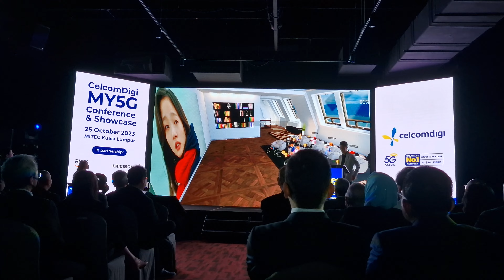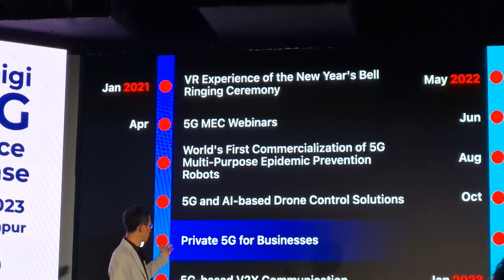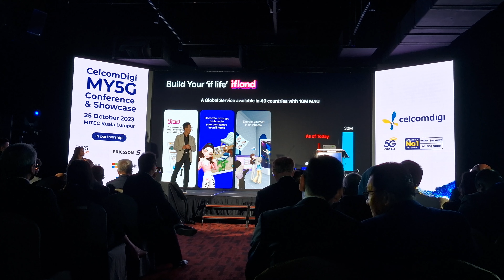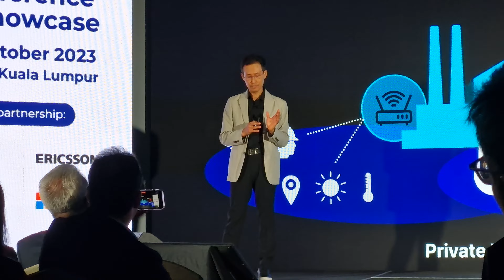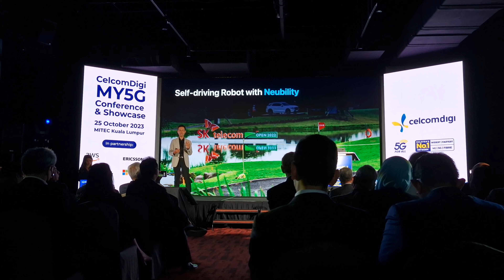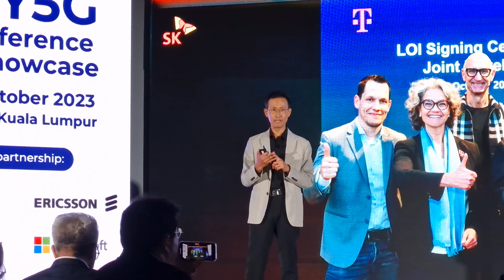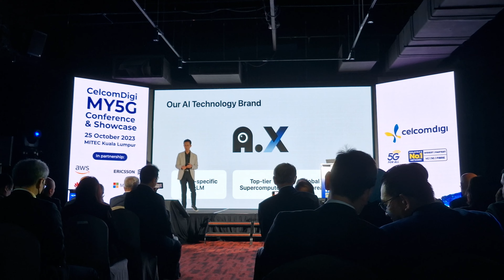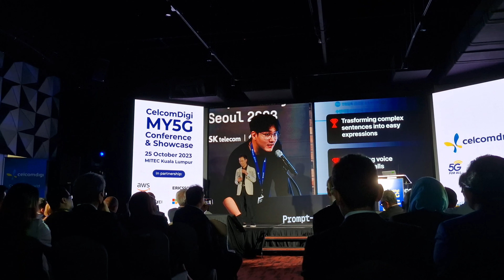Will Cho from SK Telecom presents The 5G Odyssey at CelcomDigi MY5G Conference & Showcase 2023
Will Cho, Vice President, Head of Strategic Partnerships, SK Telecom gives a keynote titled "The 5G Odyssey" during CelcomDigi MY5G Conference & Showcase 2023.